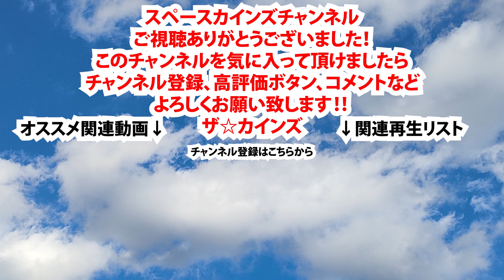『トリプルファイター』主題歌「トリプルファイターのうた」ライブ演奏【SKCNo.102】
『トリプルファイター』(1972)主題歌
「トリプルファイターのうた」
作詞：東京一　作曲：宮内国郎
原曲歌：谷あきら、杉並児童合唱団、コールフェニックス

『スペースカインズライヴ３３

1960年代～70年代 (昭和40年代) を中心とした懐かしいテレビアニメ、特撮、変身ヒーロー、時代劇、サスペンス、ホームドラマ、バラエティ等々、さまざまなジャンルのテレビ番組の主題歌、挿入歌、ＢＧＭといった映像音楽を数多く演奏してきた

～DE BEER!! ゴールデンタイムは変身ヒーロー真っ盛り from1972to1973～』
２０１８年７月８日(日) 江古田LIVE HOUSE BUDDY

【第一部】
《１９７２年７月８日(土)の夜》
スペース１．風よ光よ
『快傑ライオン丸』1972
スペース２．レッツゴー!!ライダーキック
『仮面ライダー』1971
スペース３．ゴーゴー・キカイダー
『人造人間キカイダー』1972
スペース４．デビルマンの歌
『デビルマン』1972
 《デビルマンBGM組曲》
スペース５．デビルマンBGM1
　デビルマン　I-6
　デビルマン　J-11
　デビルマン　J-18'
スペース６．デビルマンBGM2
　デビルマン　H-4
　デビルマン　I-4
　デビルマン　J-13
スペース７．デビルマンBGM3
　デビルマン　H-9
　デビルマン　G-6
　デビルマン　C-1'
　デビルマン　G-2
スペース８．デビルマンBGM4
　デビルマン　G-4
　デビルマン　A-5
スペース９．デビルマンBGM5
　デビルマン　J-9
　デビルマン　I-3
　デビルマン　M-2
スペース１０．デビルマンBGM6
　デビルマン　M-4
　デビルマン　M-3
　デビルマン　M-16
スペース１１．デビルマンBGM7
　デビルマン　H-3
　デビルマン　E-5
スペース１２．今日もどこかでデビルマン

【第二部】
《１９７３年７月、土曜日の夜》
スペース１３．行け友よライオン丸よ
『風雲ライオン丸』1973
スペース１４．戦え！仮面ライダーＶ３
『仮面ライダーＶ３』1973
スペース１５．キカイダー０１
『キカイダー０１』1973

《ゴールデンタイムは変身ヒーロー真っ盛り！》
スペース１６．ファイヤーマン
『ファイヤーマン』1973
スペース１７．流星人間ゾーン
『流星人間ゾーン』1973
スペース１８．走れ！嵐の中を
『魔人ハンター　ミツルギ』1973
スペース１９．サンダーマスク
『サンダーマスク』1972
スペース２０．ジャンボーグA
『ジャンボーグA』1973
スペース２１．ありがとうの歌
『ありがとう』1970
スペース２２．夢は流れて
『思い橋』1973
スペース２３．へんしん！ポンポコ玉
『へんしん！ポンポコ玉』1973
スペース２４．トリプルファイターの歌
『トリプルファイター』1972
スペース２５．行けレインボーマン
『レインボーマン』1972
スペース２６．ダイヤモンド・アイ
『ダイヤモンド・アイ』1973
スペース２７．ウルトラマンＡ
『ウルトラマンＡ』1972
スペース２８．ウルトラマンタロウ
『ウルトラマンタロウ』1973

－アンコール－
アンコール１．突撃ヒューマン
『突撃ヒューマン』1972

※曲の後の『』内は番組、作品名。
その横の数字は放送開始年度、公開年度です。

出演
ザ☆カインズ
 (貴日ワタリ 常見弘士 斉藤淳一 和賀英樹)

 (平山佳代子 背尾ひとみ　貝原怜奈)

阿部千之 竹田義嗣 坂田聡朗 (トランペット)
福士明文 おぼん (トロンボーン)
岩瀬富美夫 (バストロンボーン)
糸永雅友 (アルトサックス)

丸山雅之 (ギター)
日野雄二 (ドラムス)
Tonko (2ndキーボード)
 西川GoWest [G-session] (3rd キーボード)
大久保康昌 (パーカッション)
麻埜佑介 (ホルン) 那瀬ひとみ (フルート)
大塩一志 (バリトンサックス)
Ｃｈｏｕｅmｏｎ [Ｚ旗]
(テナーサックス、ピッコロ、アルトフルート、バスクラリネット)
不破了三 [G-session](ベース)

司会
ショッカーＯ野

サウンド監修
腹巻猫